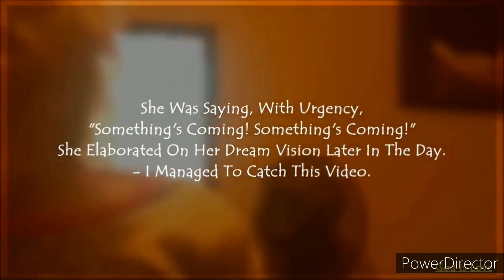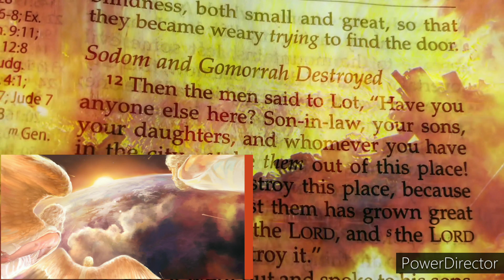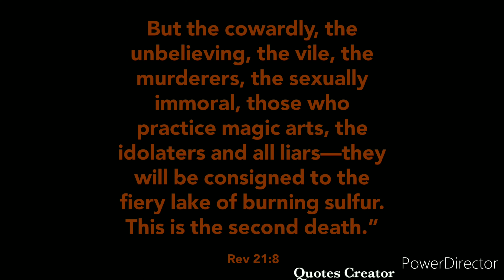The King Is Coming